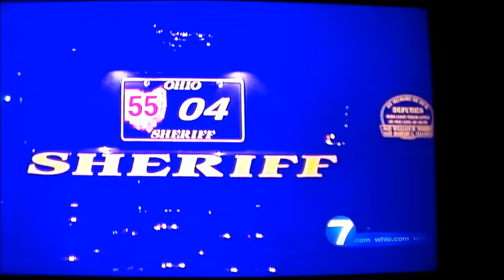news reporter marty shuman